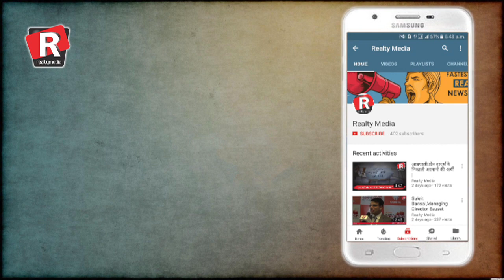Fraud in real estate by sikka group